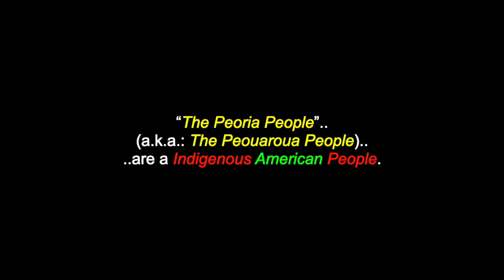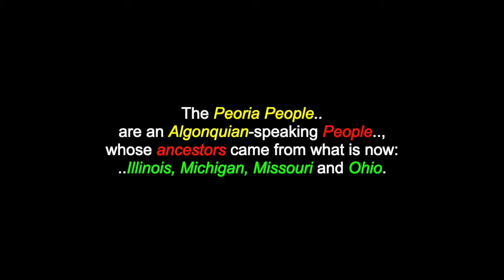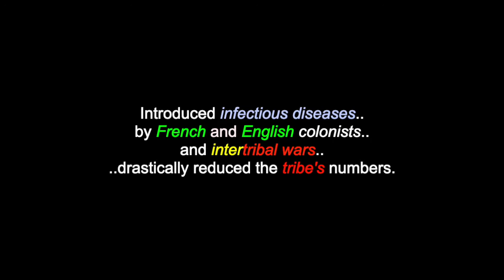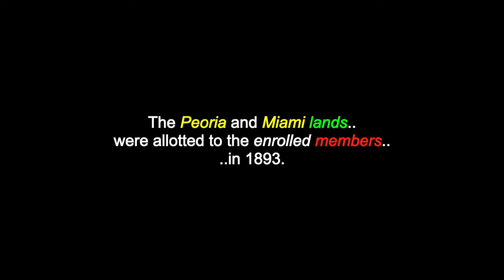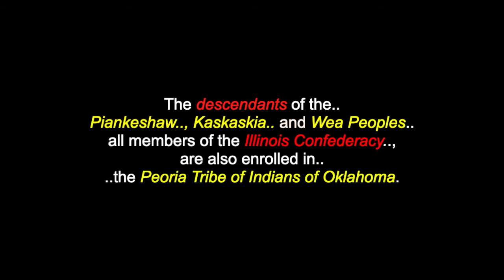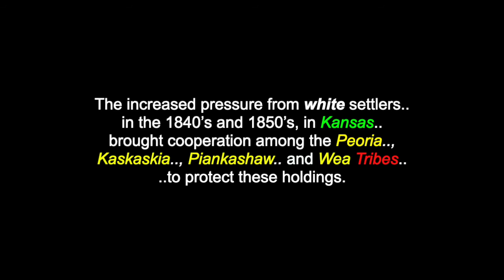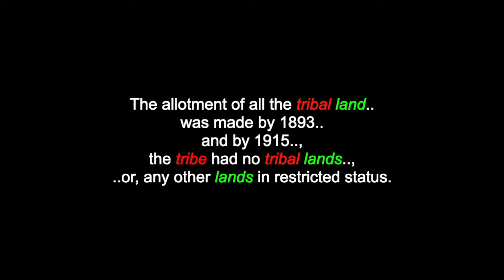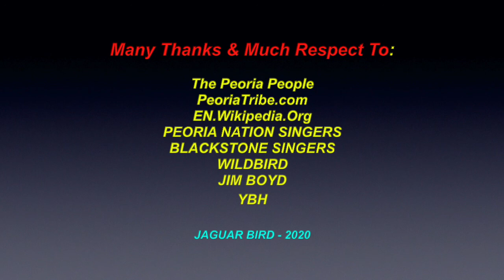Peewaareewa: The Peoria (Peouaroua) People - The Illiniois Confederacy - Oklahoma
This is a video for "The Peoria (Peouaroua) People“, who were part of “The Illiniois Confederacy" and are now: the “Peoria Tribe of Indians of Oklahoma”.  There are also videos in this channel for more Illinois Confederacy Tribes, Elders & Peoples.. and for over 240 other North & South-American Tribes & First Nations.

The Peoria People (a.k.a.: The Peouaroua People) are a Indigenous American People. Today, they are enrolled in the federally recognized Peoria Tribe of Indians of Oklahoma. Historically, they were part of the Illinois Confederation. Traditionally, the Peoria People spoke a dialect of the Miami-Illinois language. The name "Peoria” derives from their autonym or, name for themselves in the Illinois language: “Peewaareewa” (pronounced: “peewaalia”).  Originally, it meant: "Comes, carrying a pack on his back."

The Peoria Tribe of Indians of Oklahoma is a Confederation of Kaskaskia, Peoria, Piankeshaw and Wea Indians, united into a single tribe, in 1854. The tribes, which constitute The Confederated Peorias, as they then were called, originated in the lands bordering the Great Lakes and drained, by the mighty Mississippi River. They are Illinois or, Illini Indians, descendants of those who created the great mound civilizations in the central United States, two thousand to three thousand years ago.

Peoria Tribe of Indians of Oklahoma
118 S. Eight Tribes Trail,
Miami,
Oklahoma,
USA
74354

Many Thanks & Much Respect To: The Peoria People..; PeoriaTribe.com..; EN.Wikipedia.Org..; PEORIA NATION SINGERS..; BLACKSTONE SINGERS..; WILDBIRD..; JIM BOYD..; YBH.. and to all the other brothers and sisters who have contributed photos to this video.. or, in any way.